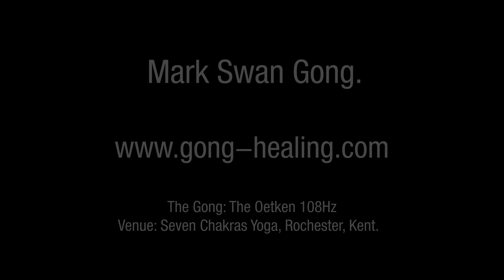What happens in a Gong Bath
Having played Gong for more than 20 years this CGI animation is based on feedback and testimonials form all those who have been passive recipients in my Sacred Sound Healing events. I hope you enjoy it.

CGI Video Content by @samattacott